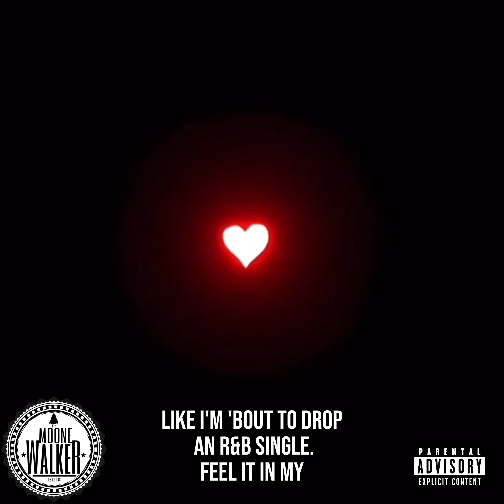MOONE WALKER- STUPID ASS HEART!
"Stupid Ass Heart!" the first official single from "Moone Walker's" upcoming ep "DOPE ASS LOVE SONGS".